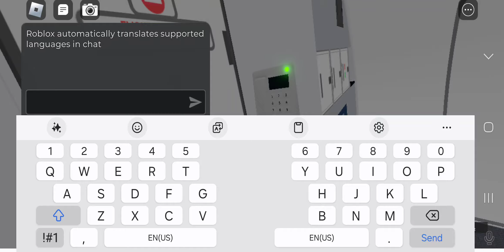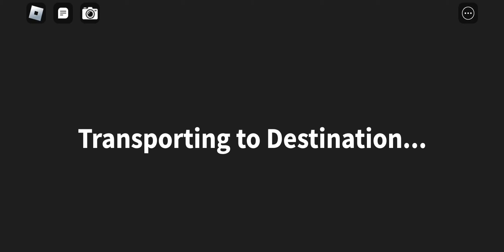Jack Airplane tour ✈️🥳✈️ Part 2